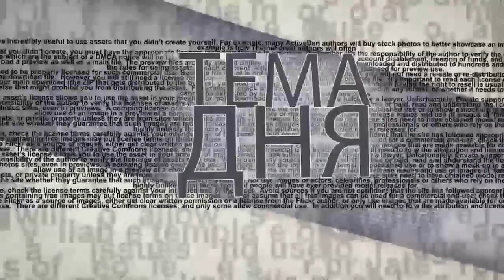Российский аналитик: Израиль правильно принял жесткие меры сразу после появления Омикрона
Почему спустя два года после начала коронавирусной пандемии, когда уже накоплен определенный опыт борьбы, изобретены вакцины и эпидемию вроде бы удалось взять под контроль, появление нового штамма Omicron так всполошило мир? Израиль первым закрыл въезд для иностранцев и продолжает принимать "карательные" меры. По пути локдаунов идут европейские страны. Но может мир зря пугают? Может "само пройдет"? Ситуацию в эфире ITON.TV комментирует Александр Драган,‎ аналитик открытых данных.